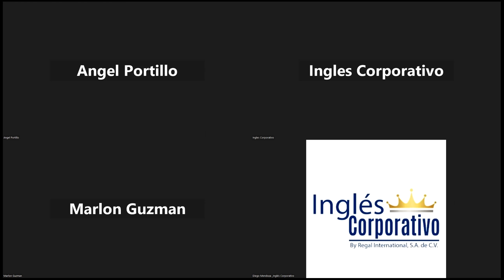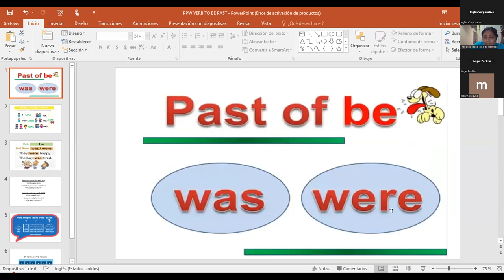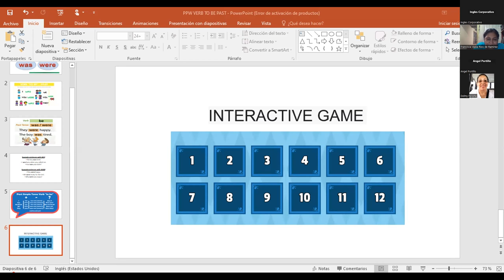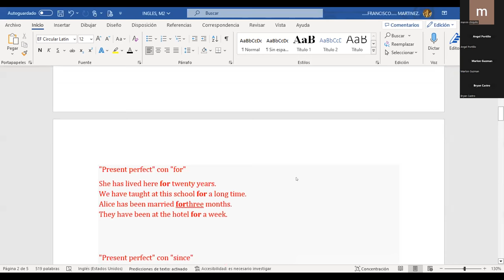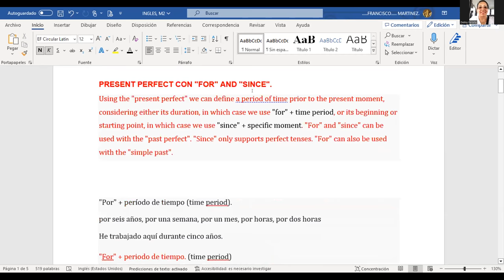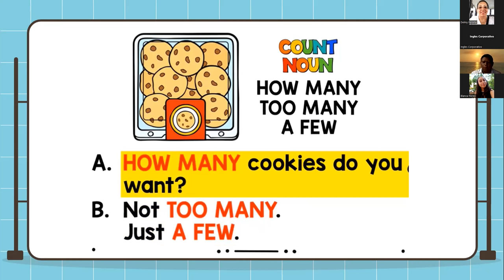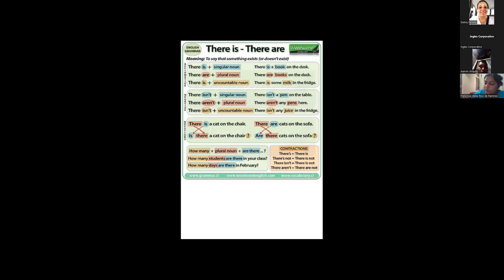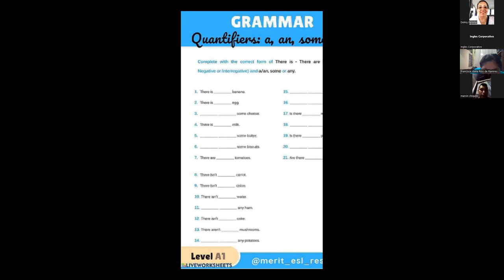SESION 14-26/07/2023-PI2-01-9-10-PM-07-23-PALACIOS- STUDENTS PRESENTATIONS